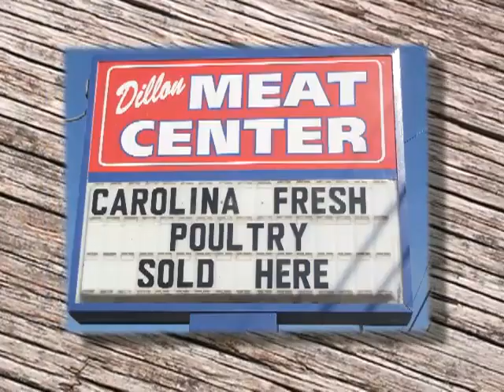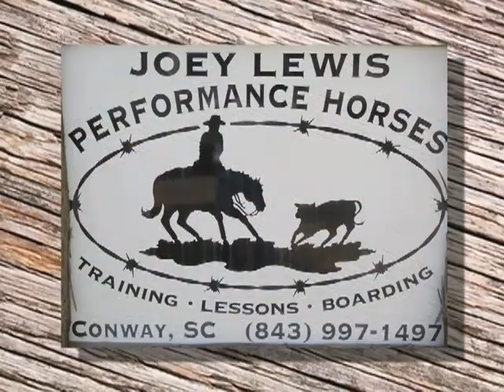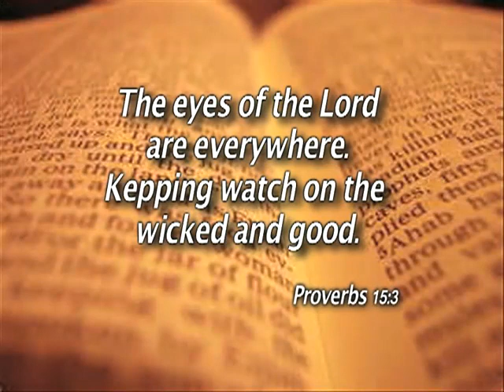Clemson Mounted Shooting #77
In this week's episode, the Pee Dee Cowboy travels to the Upstate to T. Ed Garrison Arena at Clemson University for some more cowboy mounted shooting action. The event drew over 100 participants from seven different states to compete in the shooting tournament.